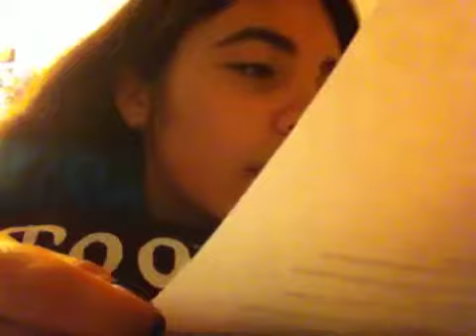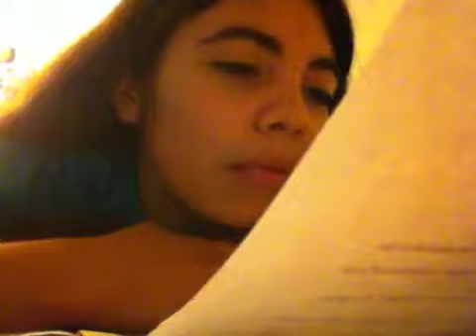Wednesday is sleepy~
Veh~ hey guys it's me. I'm just sitting in bed. Nothing important